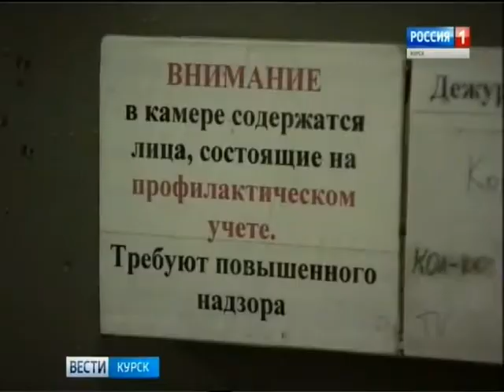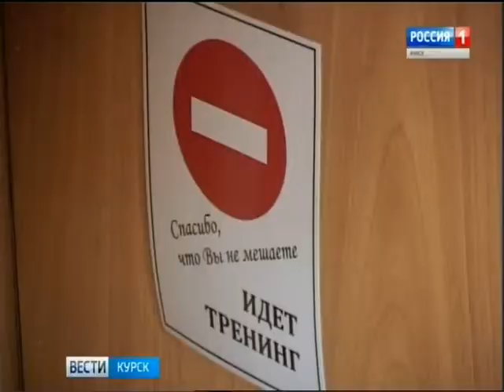Вести-Курск. Преступников лечат... словом - Россия Сегодня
Психологической службе региональной уголовно-исполнительной системы исполнилось 20 лет. Первая психологическая лаборатория открылась в колонии строгого режима в Косиново. Сегодня они есть в каждом исправительном учреждении. За эмоциональным состоянием заключенных и сотрудников следят 26 специалистов.